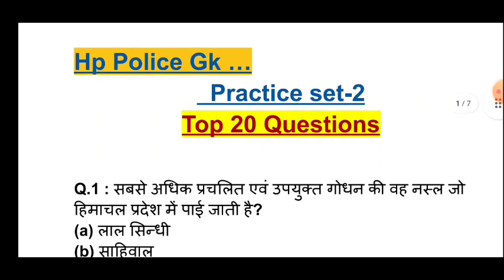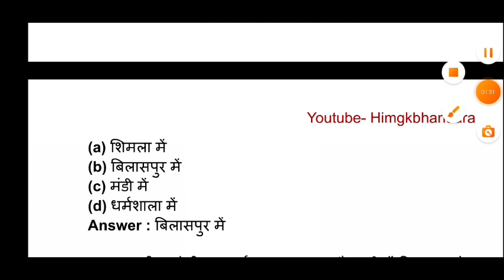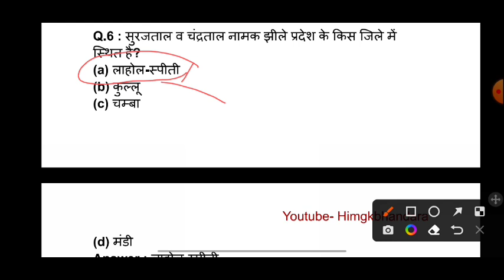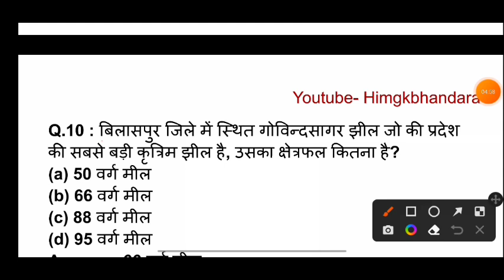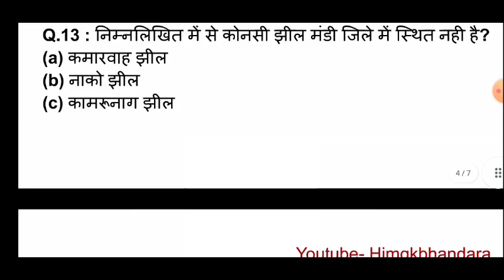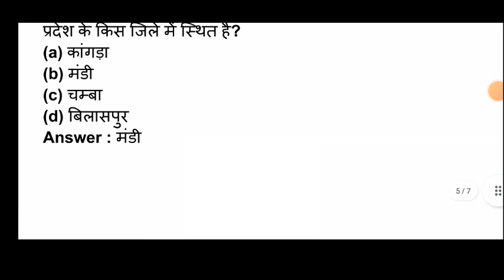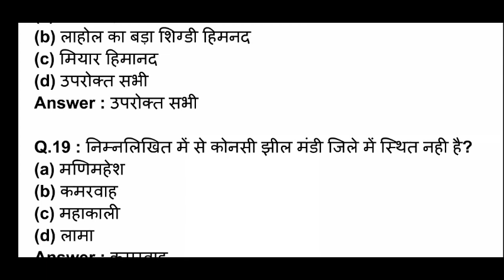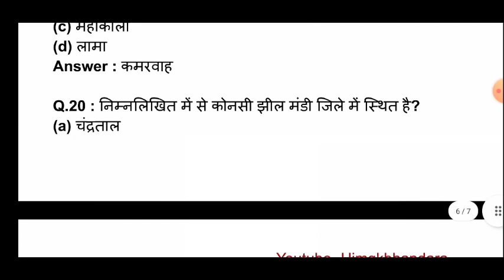Hp Police Gk || Gk भंडारा –2 || Hp Gk Session|| हमारा काम है खिलाना और आपका आपको पता है 🔥🔥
Hp Gk ka Bhandara -2 ...
 HP Gk all Important Questions series

Sale
Best Airpod. Realme Air 2